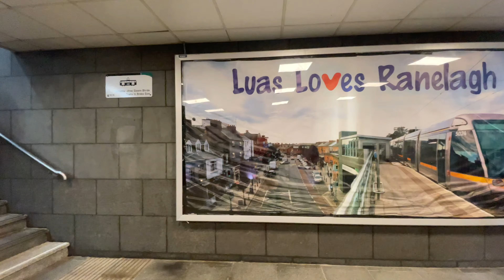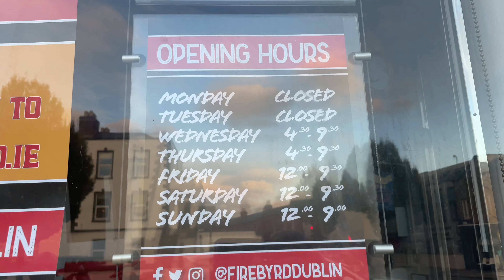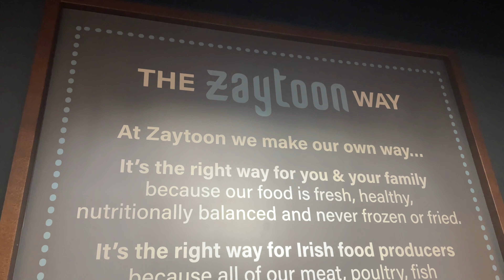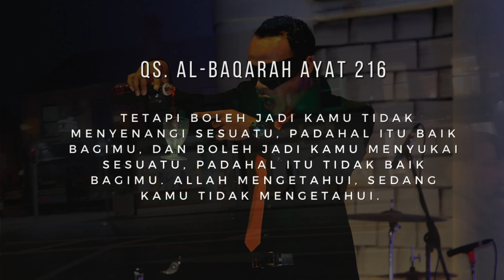INI VLOG GUE 004 - ADA SADAS ( SAYAP PEDAS ) DI IRLANDIA ???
Sayap Pedas adalah makanan favorit hampir seluruh masyarakat Indonesia, tapi apa kah masyarakat Eropa menyukai Pedas juga seperti kita? Dan bagaimana rasa dan harga sadas di Irlandia ? Yuk simak video ini